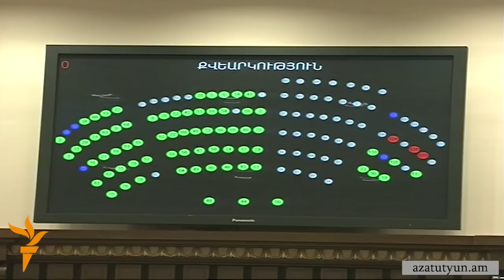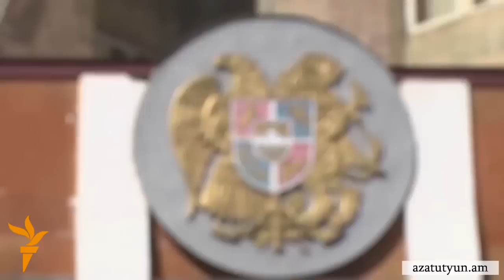ԱԺ-ն ընդունեց ԵՏՄ-ին միանալու համար անհրաժեշտ մաքսային կարգավորումների փաթեթը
ԵՏՄ-ին միանալով պայմանավորված մի շարք մաքսային կարգավորումների փաթեթի քվեարկությունն այսօր խորհրդարանում լեզվակռվի վերածվեց։